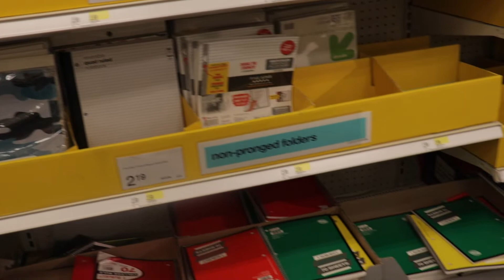Back To School Shopping |Kacie′s Toys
Hey guys, Welcome to Kacie′s Toys! Today I was so excited to bring you guys along to my trip to target for Back To School Shopping! I hope you guys like this video and give it a big thumbs up!